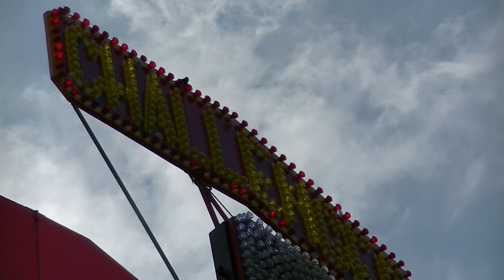Challenger @ Zuidfoor Brussel 2014 *Offride*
Challenger (Lamer Gary) @ Zuidfoor Brussel 2014 *Offride*